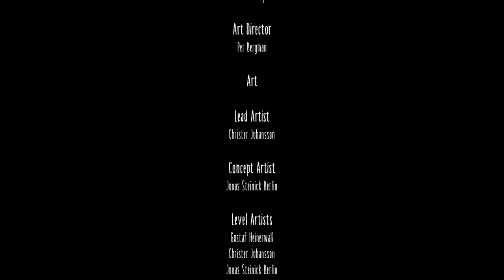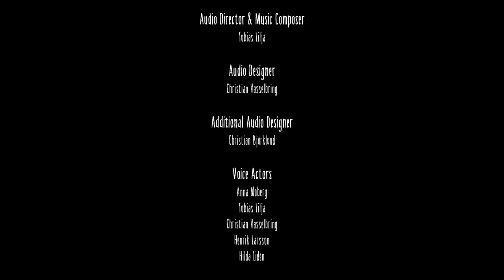Twisted Ending | Little Nightmares [For The First Time] | Part 4 END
Join me as I play through the final part of Little Nightmares for the first time on my Playstation. Get ready for some horror-filled gameplay on the PS5!

Today we begin our journey into Little Nightmare for the first time. come and enjoy this playthrough. Being chased by guy with super long arms scary. Jumping straight back into it right in the Lair!